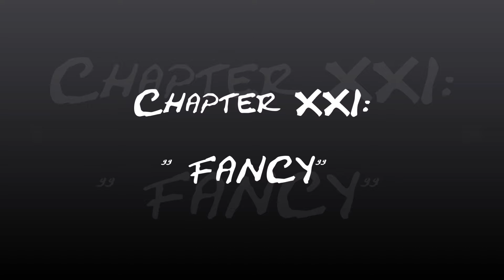Kangs Indigo Eyes Project - "Fancy"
Chapter XXI